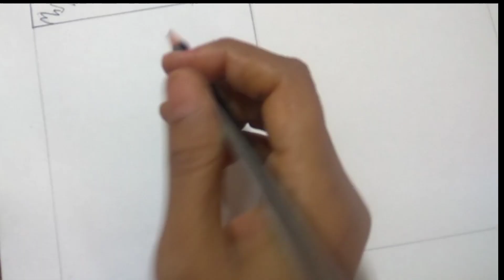How to draw story " Thirsty crow"